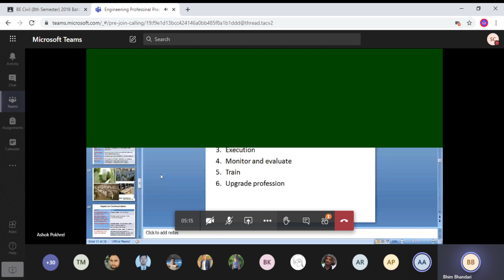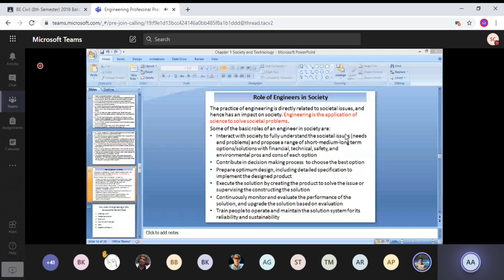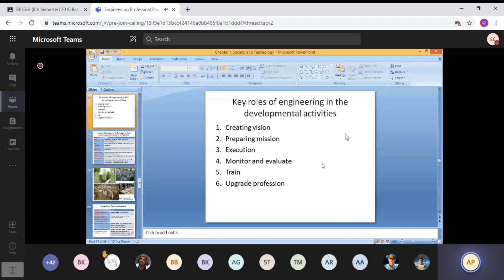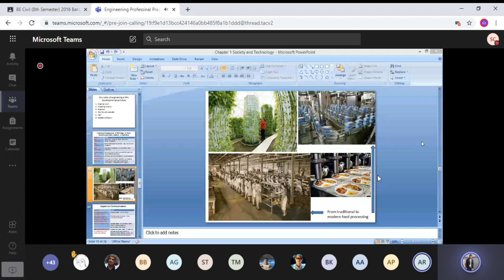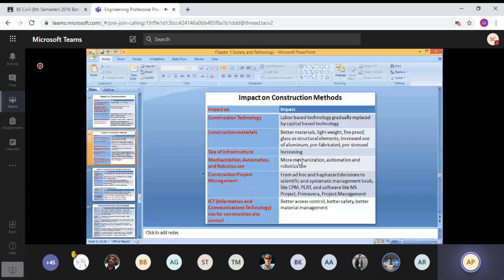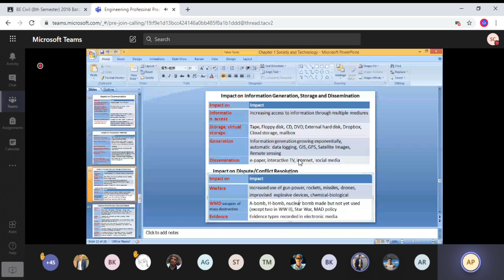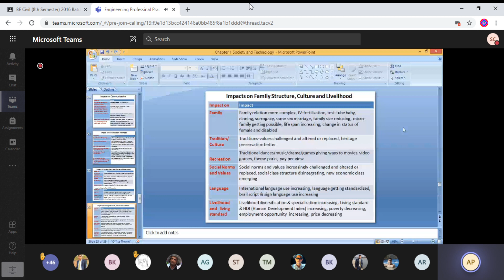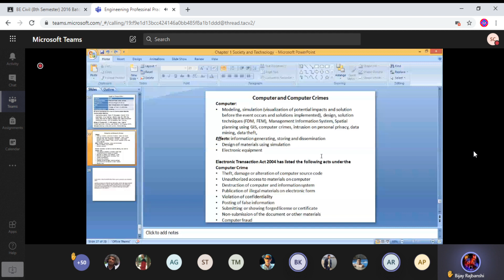Engineering Professional Practices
Please guys read Description.
ONLINE CLASS HO HAI GUYS.
BE CIVIL  8th sem.
i have live stream this class for personal help while studying at home and those friend who cannot join the class they can easily watch and learn.Also those friends who don't have internet connection at home after the live stream finished they can download and make notes. i will make a another playlist of online classes.
sorry for the stream.